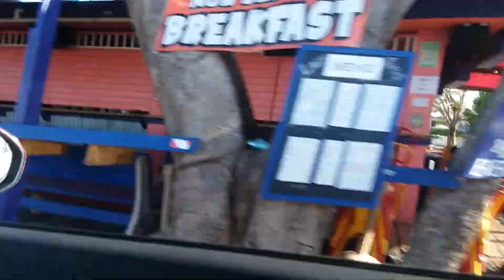A drive through south vieques Puerto Rico